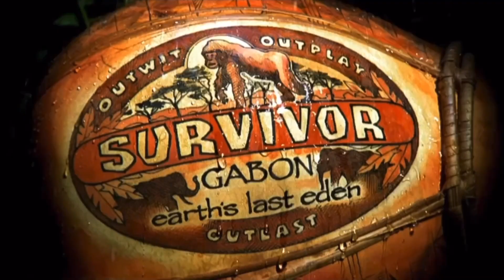Survivor Villains vs Villains (Some Dork)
Next Intros:
Nick vs Disney vs Cartoon Network (Giovanni Orellana)
Marvel vs DC (Peter Morin)